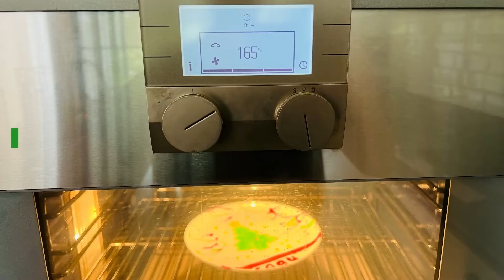Family Project - DIY Decorative Plates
Looking for a unique Chrissy gift? Today we show you how to turn an ordinary white plate into something special. Our DIY decorative plates will brighten anyone's day and the kids will love the creativity of painting some Christmas cheer for all to see!